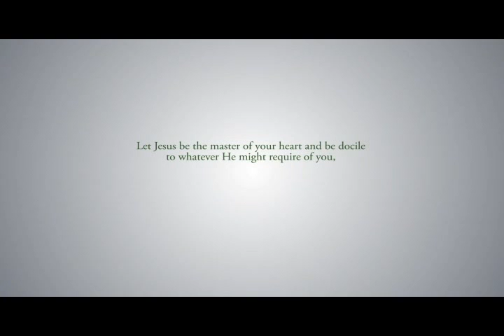the making of La residencia Brothers community christmas card.mpg